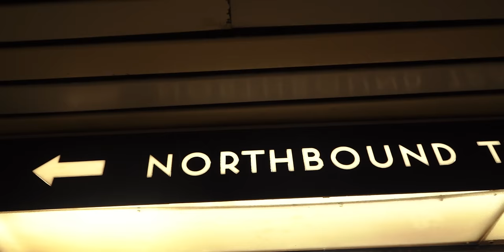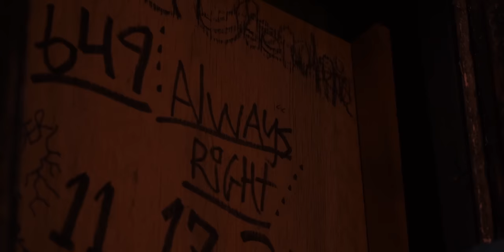RYGIN KING - PORTAL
RYGIN KING
SONG : PORTAL
PRODUCED BY : RYGIN TRAP RECORDS
VIDEO DIRECTOR : MAGIXbyArt & RYGIN KING